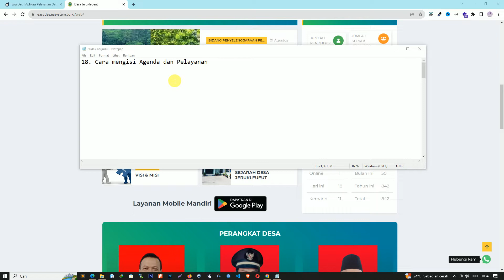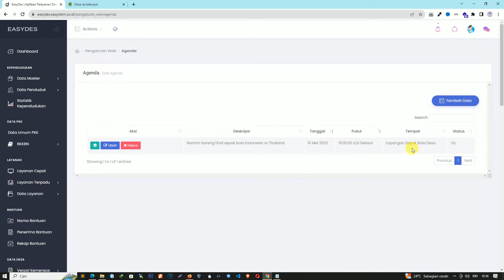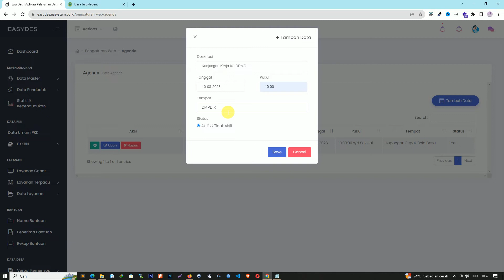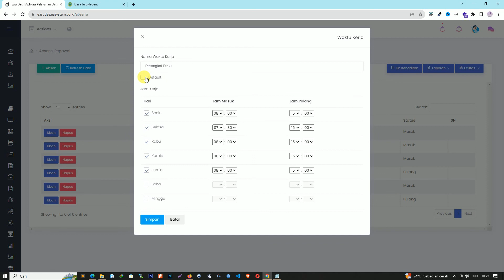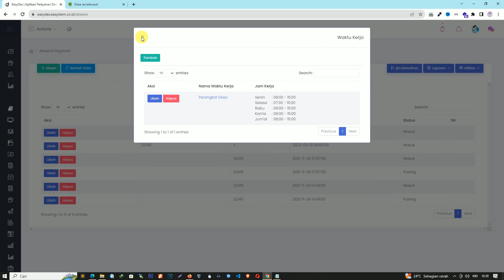Cara mengisi Agenda dan Jadwal Pelayanan di WEB SmartVillage EASYDES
Tutorial Cara mengisi Agenda dan Jadwal Pelayanan di WEB SmartVillage EASYDES